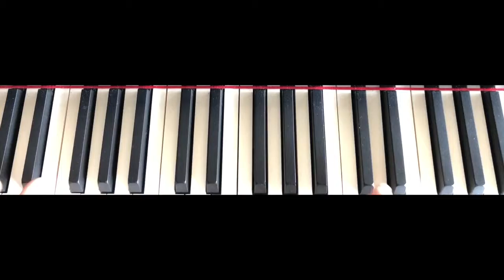September In The Rain Trio